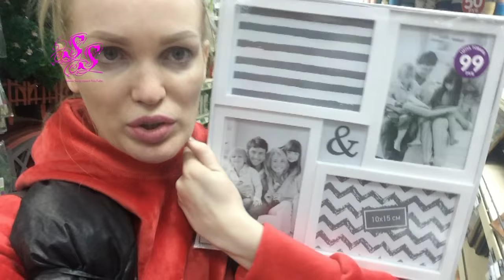ВЛОГ ДИЕТА ДЕЛА СОЛЯРИЙ SilenaSway_Силена Вселенная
▼▼▼▼▼▼ОТКРОЙ МЕНЯ ▼▼▼▼▼▼
Татуаж Элина в инстаграм @ellina_eremenko